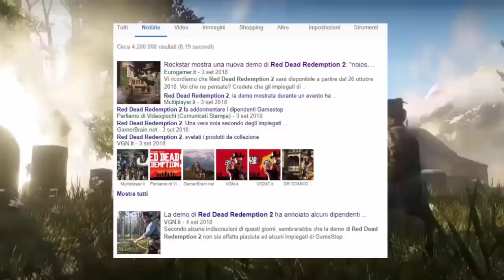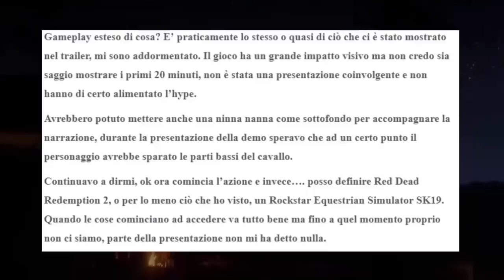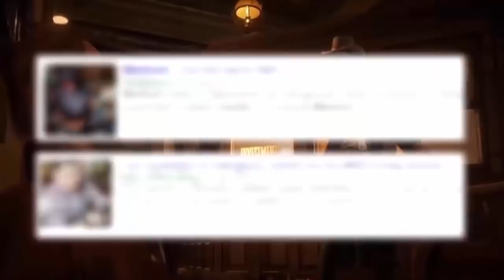RED DEAD REDEMPTION 2 NEWS: GAMESTOP CERCA DI DEMORALIZZARE I FAN DELLA SAGA - PARTE 1